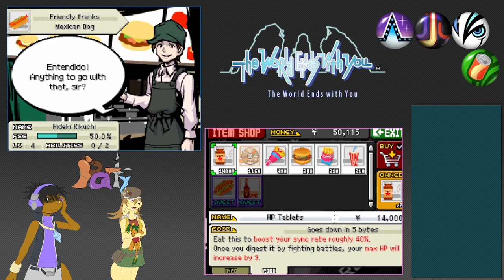The World Ends With Six-Second Shark Sashimi: Fractalizon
Really now. We totally could have ended any potential issue by pushing Beat aside OURSELVES to deal with it.